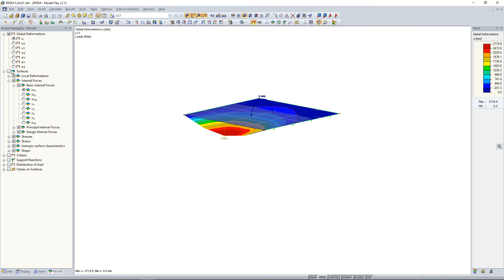[EN] [PL] FAQ 004824 | Jak mogę zdefiniować moment skupiony w środku powierzchni?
Pytanie:
Jak mogę zdefiniować moment skupiony w środku powierzchni?

Odpowiedź:
W programie na węzeł musi działać moment skupiony. W związku z tym należy zamodelować węzeł w odpowiednim miejscu i zdefiniować tam moment skupiony.

Jeżeli węzeł jest domyślnie zamodelowany, zostaje automatycznie zintegrowany z powierzchnią. Można to sprawdzić w oknie dialogowym „Edytować powierzchnię”, w zakładce „Zintegrowane”, patrz rysunek.